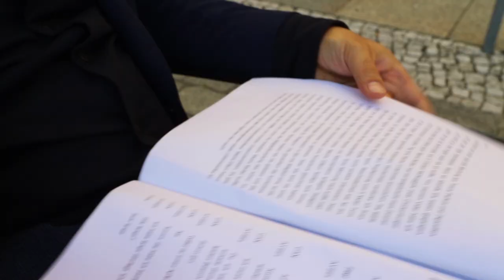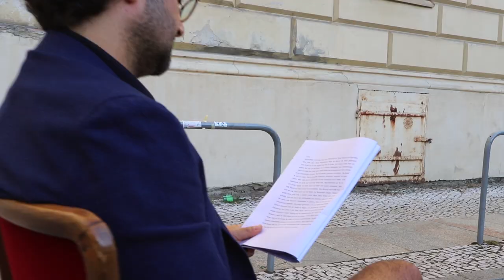LESEPROBE mit Hakan Savaş Mican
Für unser neues Format LESEPROBE bitten wir die Theaterautor*innen vor die Kamera: Sie stellen ihre neuen Stücke vor, die bei uns am Gorki uraufgeführt werden.

Die erste Ausgabe haben wir mit Hakan Savaş Mican aufgenommen, Autor und Regisseur von BERLIN ORANIENPLATZ, das am 28/August Premiere gefeiert hat.

Kamera & Schnitt: Lutz Knospe